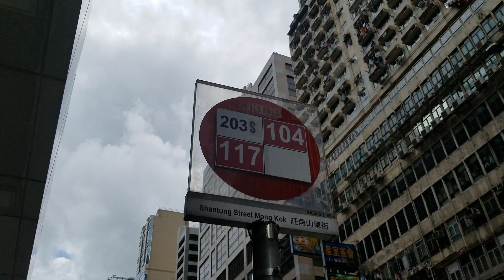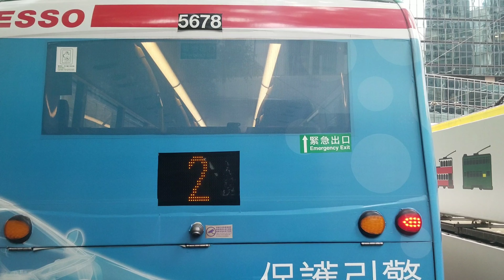【容量殺手 • 原速系列】九巴 KMB 104 旺角山東街 往 上環文娛中心 [4K]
過海巴士路線104，由九巴及新巴聯營，來往深水埗（白田邨）及堅尼地城，途經九龍區之旺角及油麻地，以及港島區之灣仔、金鐘、中環、上環、西營盤及石塘咀。